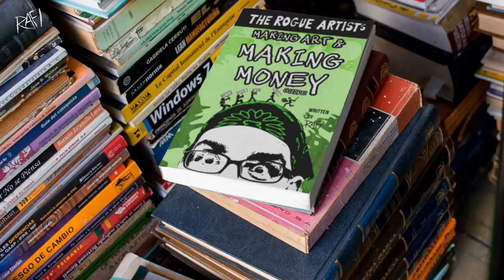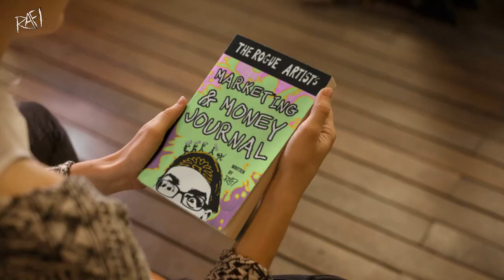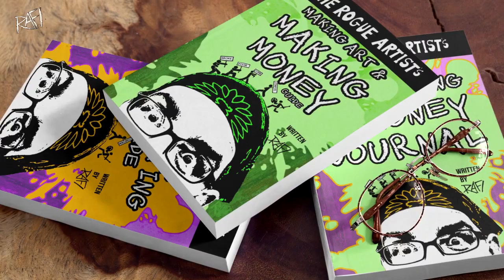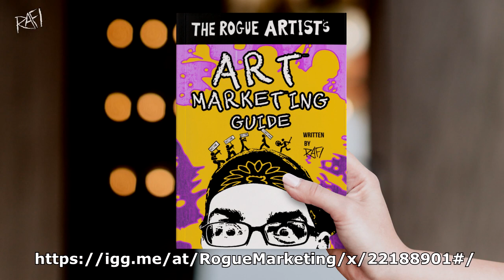The Rogue Artist's Marketing And Money Guides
Artist tips and more from Rafi and Klee... Admit it, you love it!